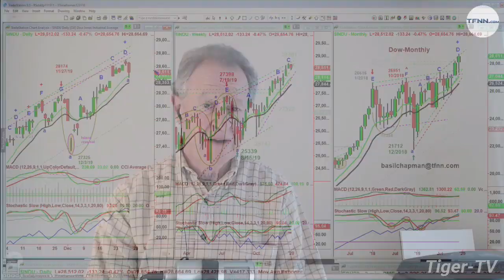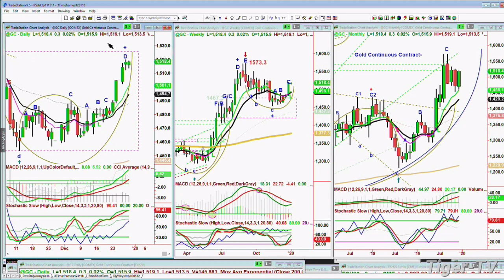December 30th, Noon Market Update on TFNN - 2019